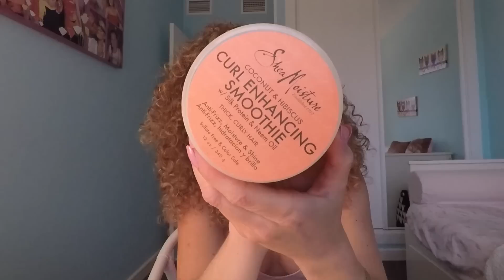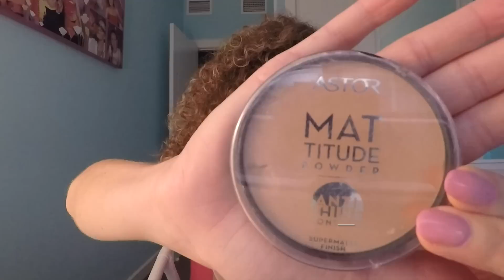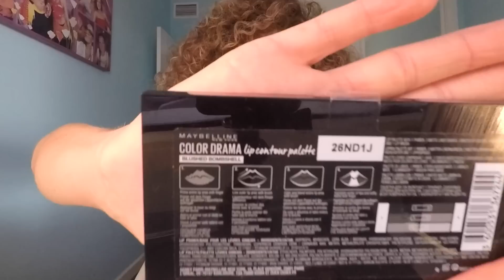MIS FAVORITOS DE BELLEZA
Muy buenas bonicos mios¡¡
En el video de hoy os muestro mis productos favoritos de belleza.